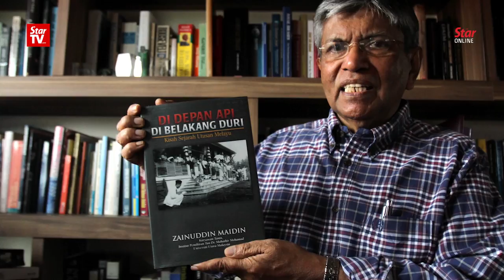Former info minister Zainuddin Maidin passes away at age 79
Former Information Minister Tan Sri Zainuddin Maidin has passed away. He was 79.

Zainuddin was previously undergoing treatment at the Putrajaya Hospital after suffering from pulmonary edema (water in the lungs).